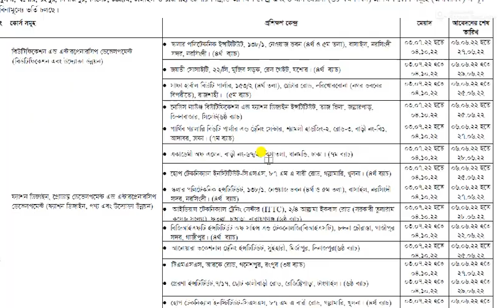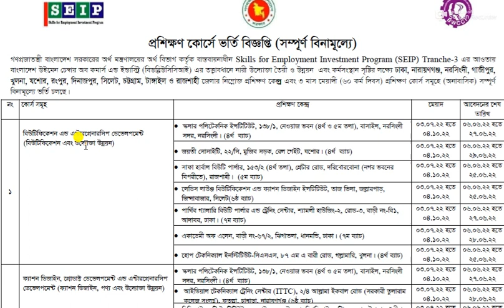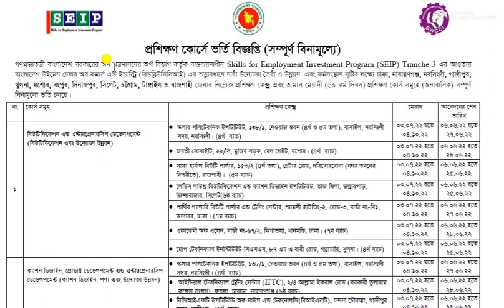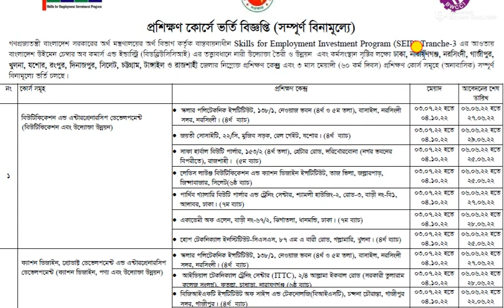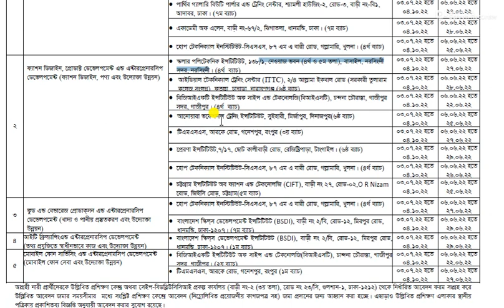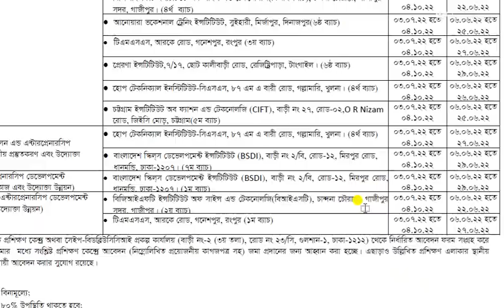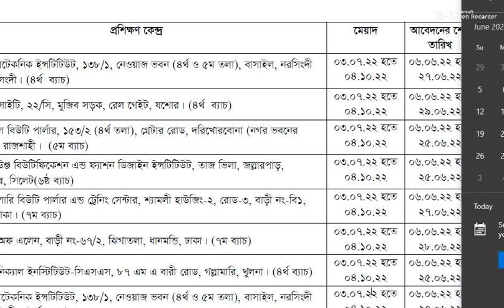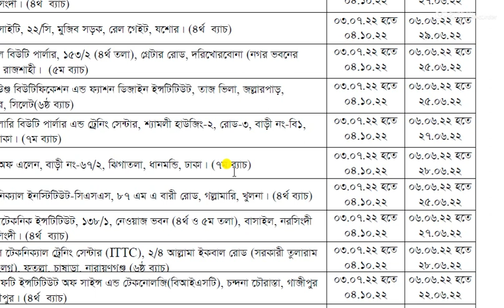SEIP Training- ৫ টি বিষয়ে সারাদেশে বিনামূল্য প্রশিক্ষণ. সাথে ১৩০০০ টাকা ও পাবেন ব্যাংক লোন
আগ্রহী নারী প্রার্থীদেরকে উল্লিখিত প্রশিক্ষণ কেন্দ্র অথবা সেইপ-বিডবিøউসিসিআই প্রকল্প কার্যালয় (বাড়ী নং-২ (৩য় তলা), রোড নং ২৩/সি, গুলশান-১, ঢাকা-১২১২) থেকে নির্ধারিত আবেদন ফরম সংগ্রহ করে উল্লিখিত আবেদন জমার সময়সীমার মধ্যে সংশ্লিষ্ট প্রশিক্ষণ কেন্দ্রে আবেদন (নি¤েড়বালিখিত প্রয়োজনীয় কাগজপত্র সহ) জমা প্রদানের জন্য আহŸান করা হচ্ছে। এছাড়াও উল্লিখিত প্রশিক্ষণ এলাকার স্থানীয় পত্রিকায় প্রকাশিতব্য বিজ্ঞপ্তি অনুযায়ী আবেদন করার সুযোগ রয়েছে।

সুবিধাসমূহ:

 প্রশিক্ষণ কোর্সগুলি সম্পূর্ণ বিনামূল্যে;
 প্রশিক্ষণার্থীদের কম পক্ষে ৮০% উপস্থিতি থাকতে হবে;

 প্রশিক্ষণার্থীদের সফলভাবে প্রশিক্ষণ শেষে এককালীন ক্সদনিক যাতায়াত বাবদ ১০০টাকা এবং টিফিন বাবদ ৫০ টাকা প্রদান করা হবে;

 প্রশিক্ষণ শেষে কৃতকার্য প্রশিক্ষণার্থীদের সনদ প্রদান করা হবে;
 কৃতকার্য প্রশিক্ষণার্থীদের ব্যবসা উনড়বয়ন বা কর্মসংস্থানে সহায়তা করা হবে;
 কৃতকার্য প্রশিক্ষণার্থীদের ব্যবসা উনড়বয়ন ও প্রসারে ব্যাংক ঋণ প্রাপ্তিতে সহযোগিতা করা হবে।

শর্তসমূহ:

 সর্বনি¤ড়ব ১৮ বছর এবং সর্বোচ্চ ৪৫ বছর এর নারী;
 বিউটিফিকেশন, ফ্যাশন ডিজাইন, ফুড এন্ড বেভারেজ এবং মোবাইল ফোন সার্ভিসিং কোর্সের জন্য কমপক্ষে এস. এস. সি পাশ এবং আইটি ফ্রিল্যান্সিং কোর্সের জন্য কমপক্ষে এইচ.এস.সি পাশ;
 আবেদন ফর্মে যোগাযোগের জন্য প্রথম যে মোবাইল নম্বর দেয়া হবে সেটি অবশ্যই নিজের ন্যাশনাল আইডি দিয়ে নিজের নামে রেজিষ্ট্রিকৃত সিম হতে হবে;
 প্রশিক্ষণ শেষে যারা সংশ্লিষ্ট ব্যবসা করতে আগ্রহী এবং প্রতিশ্রæতিবদ্ধ শুধুমাত্র তাদের কাছ থেকেই আবেদন আহŸান করা হচ্ছে;
 একজন প্রার্থী একটি প্রশিক্ষণ কোর্সের জন্য আবেদন করতে পারবেন (ঝঊওচ এর প্রশিক্ষণ যিনি পূর্বে যে কোন ইনস্টিটিউট থেকে যে কোন বিষয়ের ওপর যদি নিয়ে থাকেন তিনি এই প্রশিক্ষণ কোর্সের জন্য বিবেচিত হবেন না);
 নিষ্ঠার সাথে প্রশিক্ষণ নিতে ও সম্পনড়ব করতে প্রশিক্ষণে ১০০% উপস্থিত থাকার আগ্রহী হতে হবে;
 শুধুমাত্র বাছাইয়ের মাধ্যমে উত্তীর্ণ আবেদনকারীদের নির্দিষ্ট আসন সংখ্যা অনুযায়ি ভর্তি নিশ্চিত করা হবে;
 প্রশিক্ষণসমূহ ২০২১ সালের জানুয়ারী থেকে শুরু হয়ে পর্যায়μমে চলছে এবং নির্দিষ্ট আসন সংখ্যা/লক্ষ্যমাত্রা বিবেচনায় কোর্স সমূহ আয়োজিত হবে;
 সংখ্যালঘু/ ক্ষুদ্র নৃগোষ্ঠি/ প্রতিবন্ধী/বিধবা নারীদের অগ্রাধিকারের সাথে বিবেচনা করা হবে;
 যেহেতু প্রশিক্ষণ কোর্সগুলো অনাবাসিক, সেহেতু যারা নিয়মিত এবং সময়মত অর্থাৎ পুরো মেয়াদে প্রশিক্ষণ কোর্সে উপস্থিত থাকতে পারবেন, শুধুমাত্র তাদের কাছ থেকেই আবেদন আহŸান করা হচ্ছে;
 প্রশিক্ষণের জন্য প্রার্থী বাছাই, কোর্সে অংশগ্রহণের সময়সূচি নির্ধারণ ও অন্যান্য সম্পর্কিত সকল বিষয়ের অধিকার সংশ্লিষ্ট কর্তৃপক্ষ সংরক্ষণ করে।

আবেদন ফর্ম এর সাথে প্রয়োজনীয় কাগজপত্র:

 সদ্য তোলা ২ কপি পাসপোর্ট সাইজের ছবি;
 জাতীয় পরিচয় পত্রের ফটোকপি;
 সকল শিক্ষাগত সনদপত্রের ফটোকপি(এসএসসি সনদ অবশ্যই দাখিল করতে হবে)

বিস্তারিত জানতে সংশ্লিষ্ট প্রশিক্ষণ কেন্দ্র বা বিডবিøউসিসিআই, বাড়ী নং- ২ (৩য় তলা), রোড নং ২৩/সি, গুলশান-১, ঢাকা-১২১২,ফোন: +৮৮-০২-২২২২৬১৫২৬ এ যোগাযোগ করুন ।